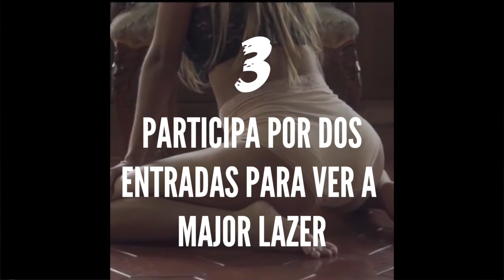DDA y Cocobass presentan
Llegó la hora del twerk! Nos aliamos con nuestros hermanos de Cocobass para regalarles un par de entradas para ver a Major Lazer en Valencia este 28/03 en la Hermandad Gallega!

INSTRUCCIONES
1. Graba un video twerkeando con el tema "Ungeme" de @vfro que puedes descargar en su Soundcloud oficial

2. Móntalo en tus redes usando el hashtag

3. Participa por un par de entradas para ver a Major Lazer este 24 de Marzo en la Hermandad Gallega de Valencia.